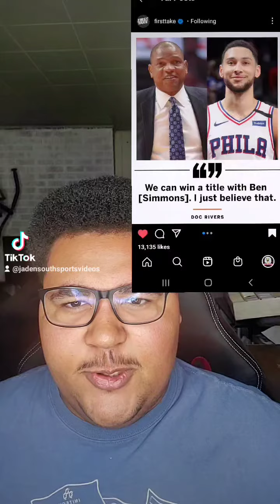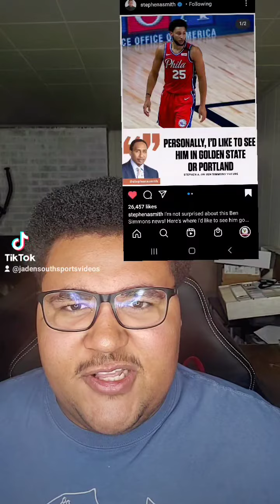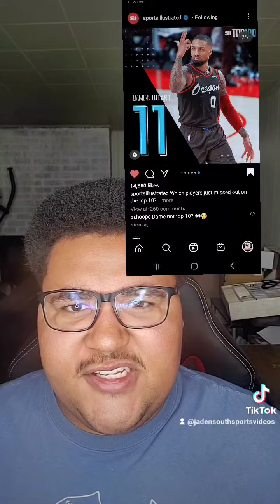Doc Rivers says "We can win a championship with Ben Simmons I just believe that"